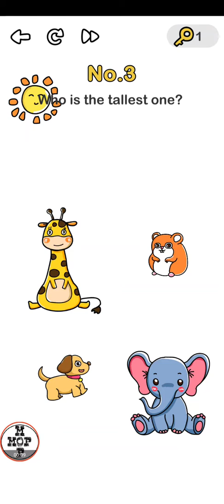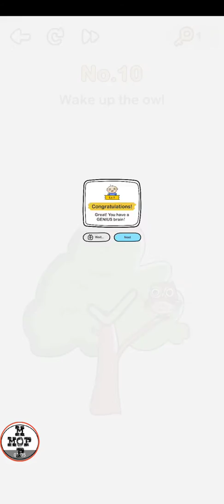Brain Out Level 1,2,3,4,5,6,7,8,9,10 Walkthrough